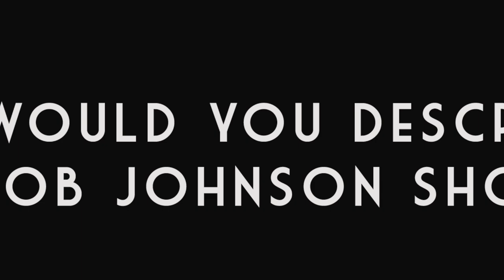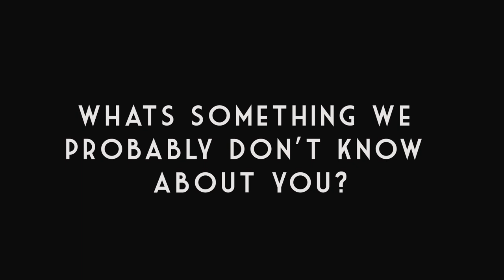5 Minutes in The Orange Chair with Jacob Johnson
Interview with Brando Jones Films.

@JacobJohnsonTunes on Instagram
for more music and current tour dates.